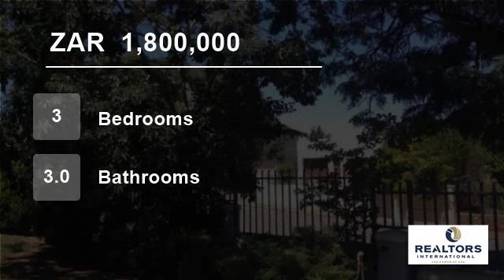3 Bedroom House For Sale in Swellendam, Western Cape, South Africa for ZAR 1,800,000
Lovely family home within walking distance to primary school.  Open plan living with lounge, separate tv room, 3 en-suite bedrooms, dining area, study, kitchen with separate scullery/ laundry and a double garage. Outside under-cover patio includes a build-in braai thats flows to a wooden deck pool area surrounded by the most ...